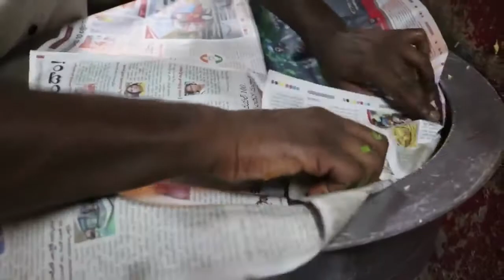How to Cook Hyderabadi Chicken Briyani chicken biryani in telugu